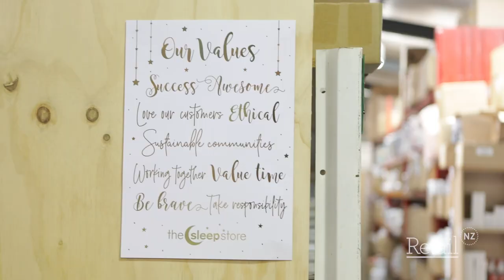How-To Retail: Episode 9 - The Sleep Store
Auckland entrepreneur Louise Tanguay is confident when it comes to selling baby products, because she was her own target market. Her customers are new parents looking to settle their newborns and kids into a solid night's sleep, and she helps them achieve this goal.

How-To Retail videos are released every two weeks, featuring retail trailblazers doing their thing in Aotearoa.

You can also check out our How-To Retail videos on the Retail NZ